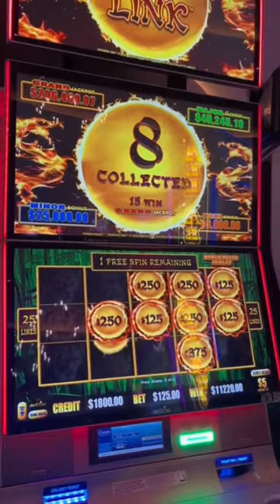$125 Bet - BACK TO BACK Free Games Pt. II